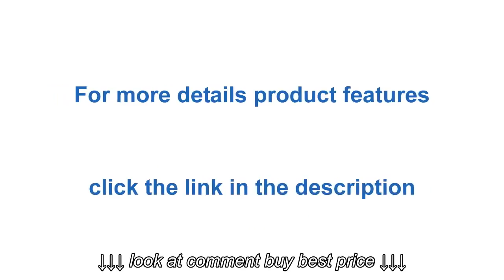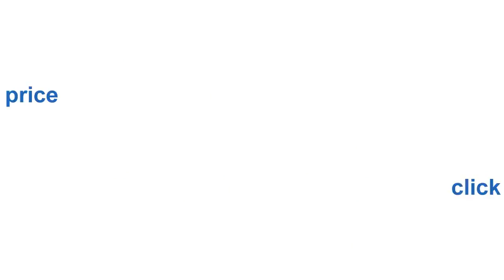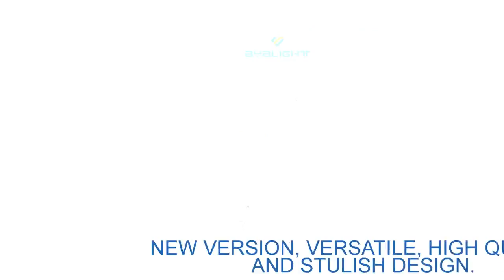BYB E 430 Professional Architect Swing Adjustable Arm, Giant Eye care 8 watt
BYB E 430 Professional Architect Swing   Adjustable Arm, Giant Eye care 8 watt, BYB E 430 Professional Architect Swing   Adjustable Arm, Giant Eye care 8 watt